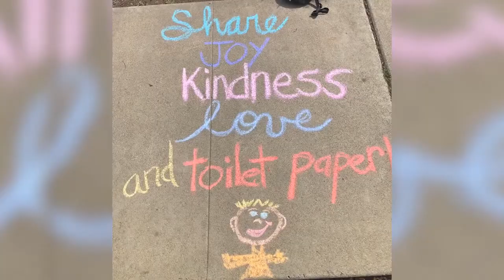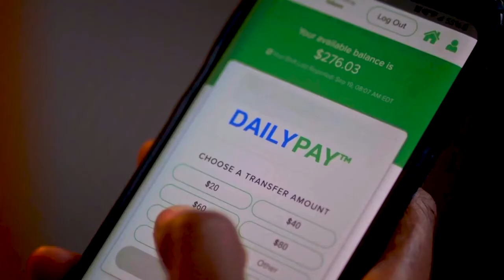Changes in the Workplace Amid COVID19 - Jeanniey Walden CIMO of DailyPay (Coffee with America)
From remote work to innovative technology, Jeanniey Walden
(CIMO of DailyPay) dives into the changes of the forever evolving workplace.

Video Transcript:
COVID-19 is changing the way we work. And even when the pandemic is over, companies will need to change the way they do business and deal with employees. Jeanniey Walden from DailyPay is here to share some of the ways this will happen. Jeanniey, thank you so much for being here.

So let's talk about what a lot of us are doing these days, working from home. How does the future of remote work look?

The future of remote work looks a lot like this, remote work. And for 15% to 25% of us, it's going to be permanent. Companies are finding that employees are much more productive at home. They're investing time, money, and materials, and re-engineering everything about the workplace to make sure that remote working is conducive and positive. And it's paying off. Employees are showing an increased satisfaction rate with their employers by the ability to work from home.

Interesting. And Jeanniey, I imagine all this also creates an opportunity to create diversity within organizations from the top down, correct?

Absolutely. 67% of employees or jobs speakers consider diversity to be a critical element of choosing the place that they work for. And with the pandemic shattering work as we knew it, even those companies that didn't value employee resource groups and other diversity efforts in the workplace now have the chance to put that into place, looking at every level of the company. With DailyPay I was the first female on the C-Suite and we have a burgeoning number of employee resource groups. Every company out there needs to re-look that and make employees feel like they belong.

Now, there's been a lot of innovation taking place during this pandemic. How do you think new technology will affect the workers and businesses?

It is a ripe world for innovation. And right now it is contactless everything. I went to dinner in New Jersey, outside dining of course, with my husband last night. No menus. It was a QR code. And you took a picture to see the menu on your phone. The same thing happens with your pay. At DailyPay people get paid, we enable companies to pay people remote. So they look at their own app. That enables employees to feel secure. Consumers feel secure when they're out shopping. And so the world is focused on contactless right now. And I think we're going to continue to see innovation rise.

Absolutely. Well, we have to see something positive out of all of this. Jeanniey, this is all great information. Thank you again so much for joining us. We appreciate it.

Thanks so much for having me on.